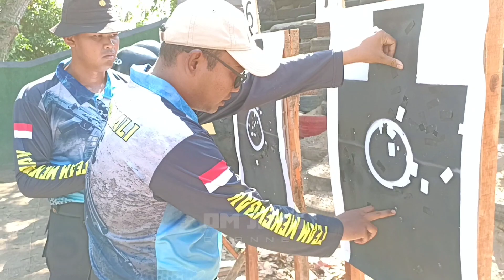Highlight AK50; ujian menembaki | SEKOLAH POLISI INDONESIA